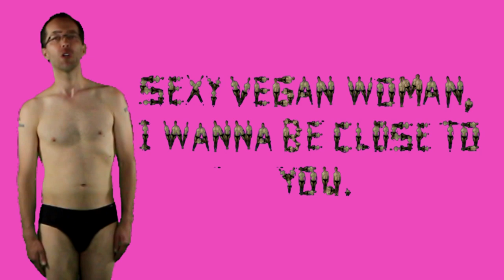Sexy Vegan Woman, I Wanna Be Close To You